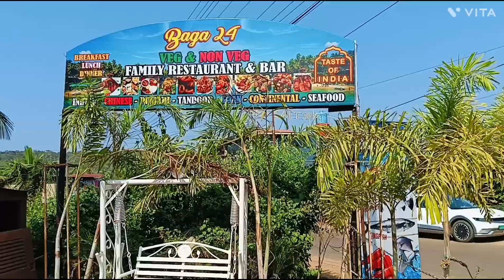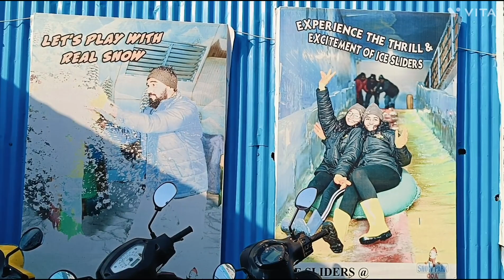ഗോവയിലെ കശ്മീർ കാണാൻ പോയാലോgoa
ഗോവയിലെ കശ്മീർ കാണാം